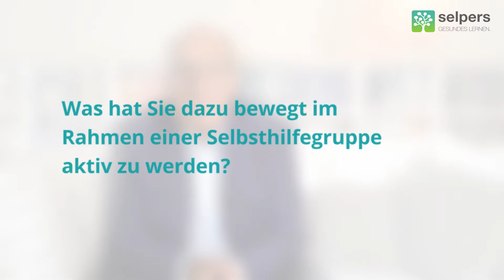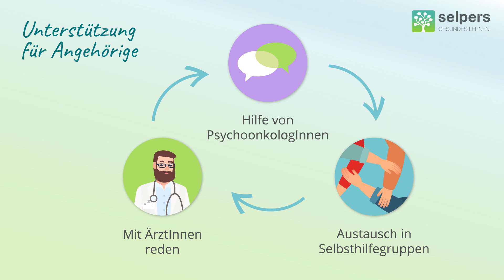Lungenkrebs - Selbsthilfegruppen & Psychoonkologie (Erfahrungsbericht)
Lungenkrebs Betroffene und Angehörige können durch den Austausch mit Menschen in der gleichen Situation Hilfe erlangen. Franz Buchberger, geheilter Lungenkrebspatient, beantwortet diese Fragen:

00:00 Was hat Sie dazu bewegt, im Rahmen einer Selbsthilfegruppe aktiv zu werden?
01:42 Können auch Angehörige zu Treffen von Selbsthilfegruppen kommen?
02:34 Was können Sie Angehörigen raten, um Unterstützung zu bekommen?

Der Erfahrungsaustausch mit anderen Erkrankten ist gerade bei Lungenkrebs sehr nutzbringend. Selbsthilfegruppen bieten (ehemaligen) KrebspatientInnen die Möglichkeit, ihre Erfahrungen weiterzugeben und anderen Betroffenen damit zu helfen.

In den meisten Selbsthilfegruppen sind Angehörige sehr willkommen, da sie einen äußerst wichtigen Beitrag zur Genesung leisten. Viele Gruppen, so auch das Lungenkrebsforum Austria, möchten sie auch ausdrücklich dabei haben und ersuchen KrebspatientInnen, die allein kommen, ihre Angehörigen beim nächsten Mal mitzubringen.

Wichtige AnsprechpartnerInnen sind die behandelnden Ärzte und Ärztinnen und die Onko-PsychologInnen in den Kliniken. Zudem ist der Erfahrungsaustausch in der Selbsthilfegruppe von großer Bedeutung. Dort können die Angehörigen nicht nur mit SpezialistInnen reden, sondern mit selbst Betroffenen, die aus erster Hand von ihren Erfahrungen berichten können.

Dieses Video ist Teil unserer kostenlosen Online-Schulung "Lungenkrebs und Angehörige".

Dort finden Sie weitere Inhalte rund um Lungenkrebs bzw. Bronchialkarzinom (Grundlegende Erklärungen, Behandlung, Tipps für Angehörige, Rauchstopp, Palliativtherapie, Endstadium usw.)

Melden Sie sich für unseren Newsletter an, um rechtzeitig über neue Patienten-Schulungen für KrebspatientInnen und chronisch Kranke informiert zu werden